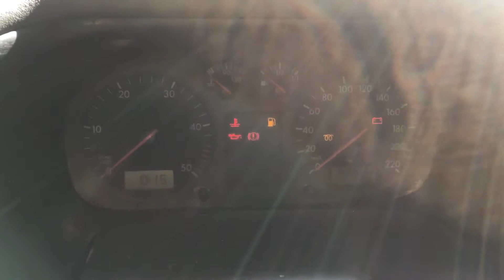T2242 ДВС (Двигатель) VW T-4 2.4d AAB